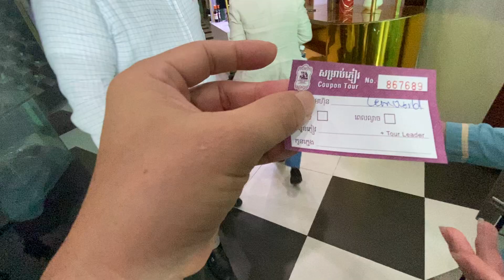PHẦN 7 - HÀNH HƯƠNG ĐỨC MẸ MÊKÔNG THỦ ĐÔ PHNOM PENH, CAMPUCHIA - NHÀ HÀNG 120 MÓN